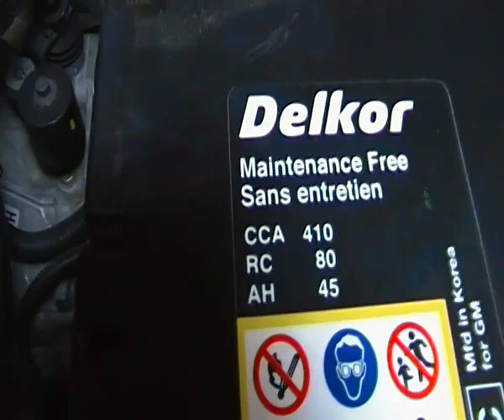OBSOLESCENCIA PROGRAMADA EN BATERIAS DE COCHE